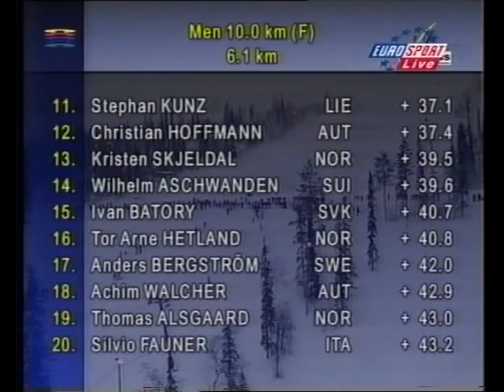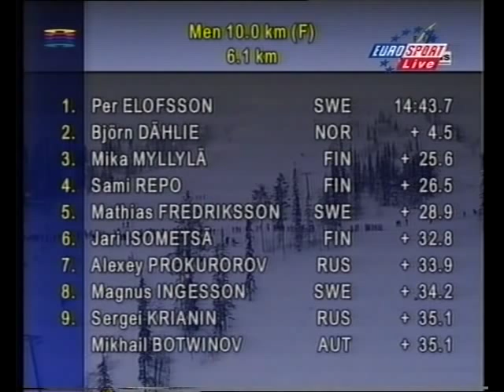Per Elofsson - First World Cup victory (3 of 3)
Per Elofssons första världscupseger - från Muonio 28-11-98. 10 km fritt.

Ett lopp med ett symboliskt tronskifte, i och med Björn Dählies andraplats.

1. Per Elofsson           SWE - 23:48
2. Björn Dählie            NOR  - 24:04
3. Sami Repo              FIN   -  24:32
4. Mathias Fredriksson SWE-  24:33
5. Jari Isomatsae         FIN   -  24:39
6. Magnus Ingesson    SWE -  24:40